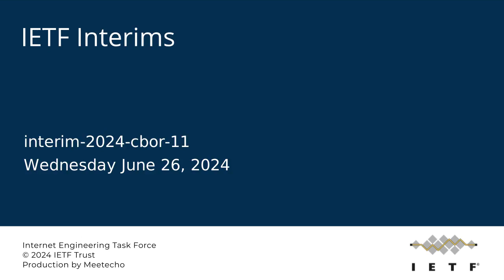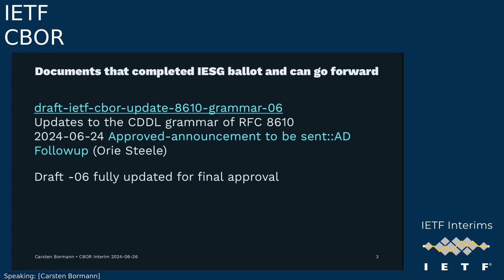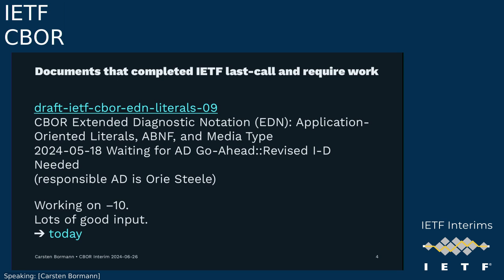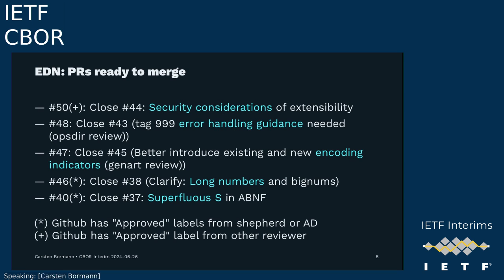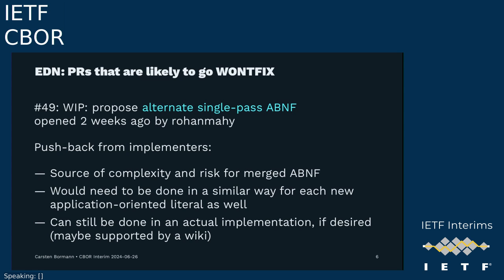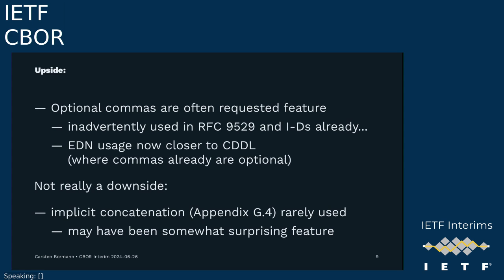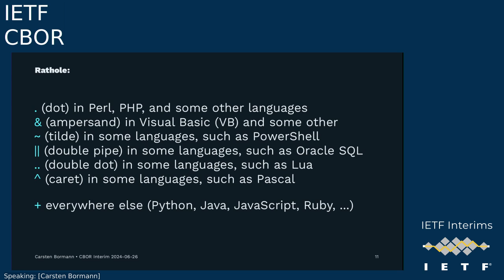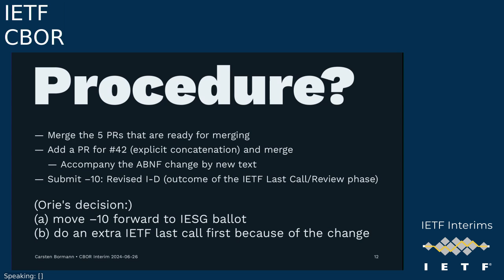IETF interim: CBOR 2024-06-26 14:00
Concise Binary Object Representation Maintenance and Extensions (CBOR) interim meeting session
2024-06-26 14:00